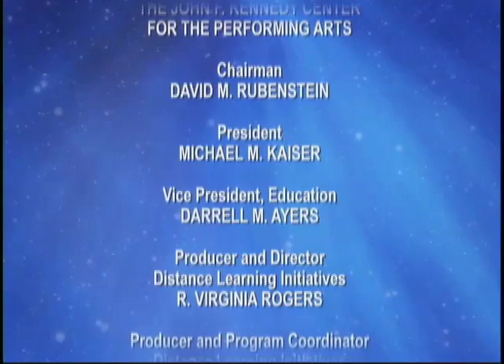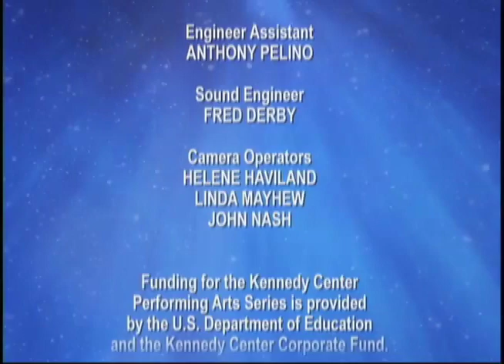From Page to Stage: Locomotion at The Kennedy Center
Join award-winning author Jacqueline Woodson as she talks about the creation and adaptation of her book, Locomotion, for the stage. This production, a Kennedy Center co-commission with Orlando Repertory Theater, is an inspiring story of the journey of an eleven-year-old African American boy as he moves from tragedy to hope, losing one family and gaining another (recorded in 2011 at The John F. Kennedy Center for the Performing Arts in Washington, DC).